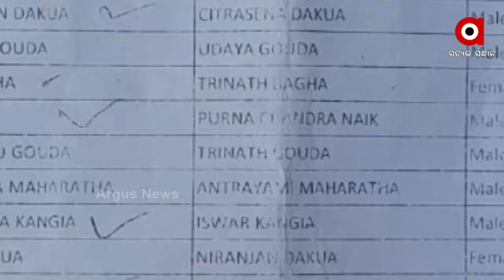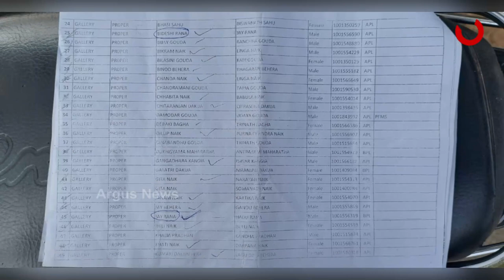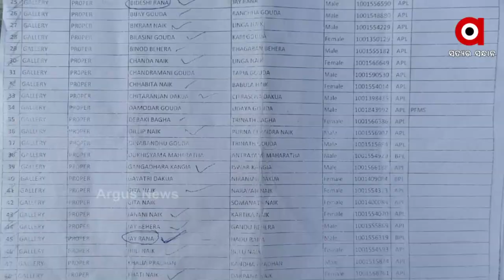ମିଳିମିଶି ଖାଇଗଲେ ପାଇଖାନା ଟଙ୍କା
ମିଳିମିଶି ଖାଇଗଲେ ପାଇଖାନା ଟଙ୍କା । ଜଣେ କି ଦୁଇ ଜଣ ନୁହେଁ ଶହେରୁ ଉର୍ଦ୍ଧ୍ବ ଲୋକଙ୍କ ନାଁରେ  ଲକ୍ଷ ଲକ୍ଷ ଟଙ୍କା ଲୁଟ୍ । ଗୋଟିଏ ଗୋଟିଏ ଘରକୁ ଯାଇଛି 3 ଟି ପାଇଖାନା ନିର୍ମାଣ ରାଶି ।